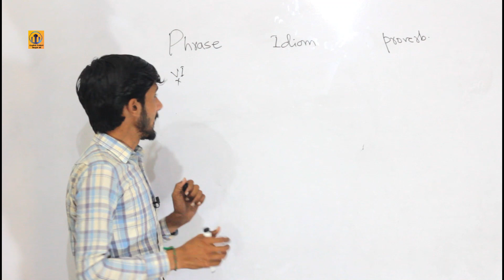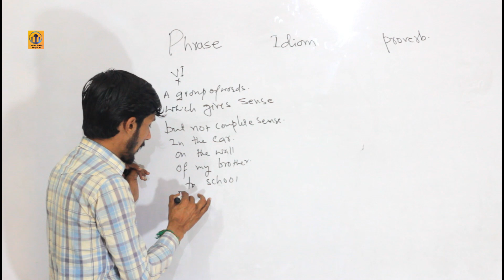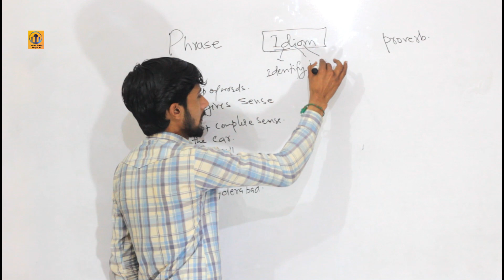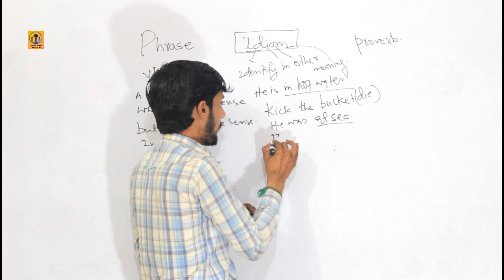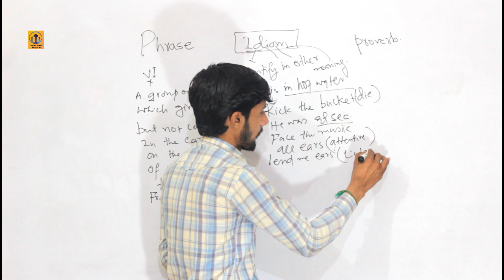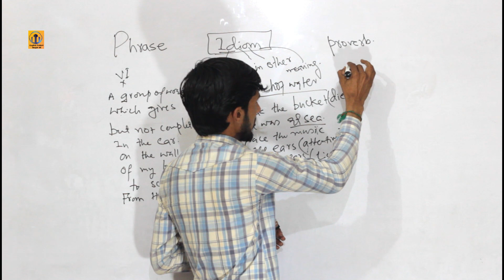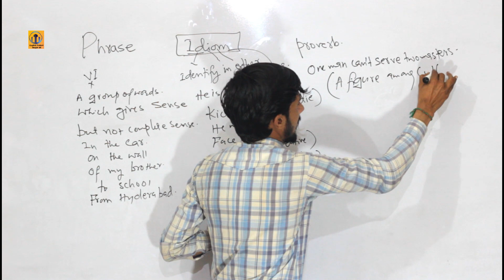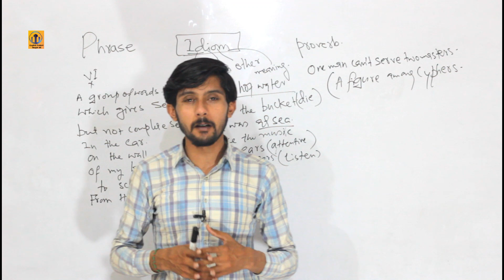Technique Phrase Idiom & Proverb Tricks || Idiom and Phrases for SPSC FPSC CSS PCS SSC CGL.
In this video, we will be learning all about "Idioms & Phrases". We will be discussing and learning the easiest method to learn and remember Idioms & Phrases. As I always say in my video "I don't teach you English rather I make you learn English.

Video for
latest govt jobs 2020
FPSC
SPSC
PMS
OTS
NTS
BTS
Railway
PTS
STS
DTS
Pakistan air force
NTS
NAB
junior clerk
it officer interview questions and answers
it officer professional knowledge
computer operator
health department
education
Entry test job
govt jobs preparation 2020
teaching
rrb railway
ibps clerk
m-cat
e-cat
issb
css
pcs
sts
govt job preparation
pms
spsc
spsc preparation 2020
how to preparation upsc in hindi
how to preparation for upsc without coaching
AJK PSC
BPSC
CSS
FPSC
KPKPSC
PMS
PPSC
SPSC
Judiciary (Asst / Addl Public Prosecutor Exams)
Bank Exams (Institute of Banking Personnel Selection)
ISI
NTS
                         (BOARD NAMES ALL PAKISTAN)

    Board of Intermediate and Secondary Education, Mirpurkhas
    Board of Intermediate and Secondary Education, Hyderabad
    Board of Intermediate and Secondary Education, Karachi
    Board of Intermediate and Secondary Education, Dera Ghazi Khan

1: Govt Job Vs Pvt Job Vs Business.
2: Latest Video on Career 2020
3: Latest career options 2020
4: Job or Business 2020
5: Govt Job kese Hasil kre 2020 me
6.How to preparation of SPSC in 2020.
7.How to preparation customs officer in Pakistan?
8.How to preparation controller officer in Pakistan air force.
9.upcoming government job exams
10.latest government job updates
11.Railway Exam preparation.

There is a big confusion among youth, "How to choose career after completing their Education?"

We are among the most watched, liked & subscribed educational platforms where not only the subjective basic concepts are cleared but also short tricks are provided from zero level to high difficulty level. In addition to it, we also provide upcoming vacancy updates, exam reviews, exam analysis, strategies for how to crack exam within stipulated time duration, as well as preparation tips & tricks

May we all spread the message of hope